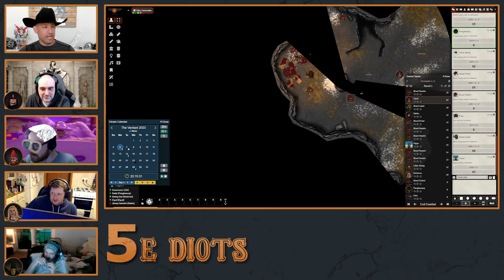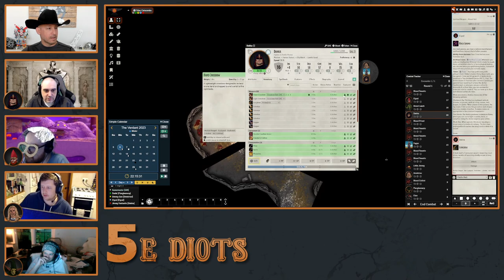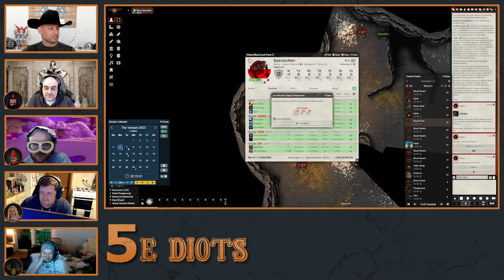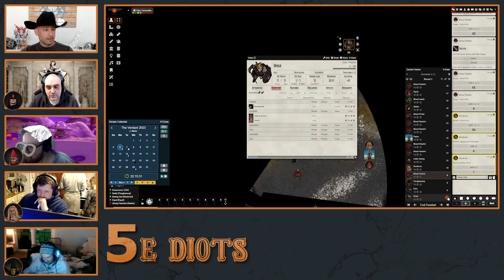5ediots - Blood leech -Ep5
A glorious new campaign!